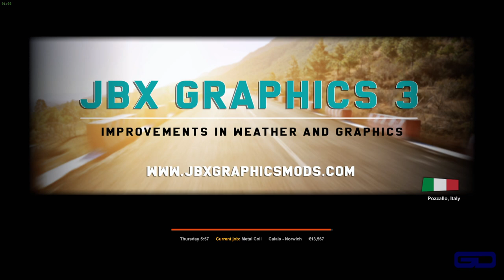ETS 2 || Metal Coil || Calais to Morwich || FH16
Upload Schedule
SUN= NONE
MON= ATS
TUES= ETS 2
WEND= ATS
THUR= ETS 2
FRI= ATS
SAT= ETS2